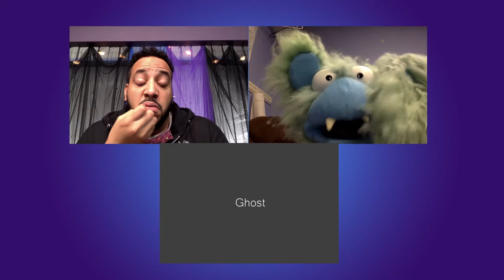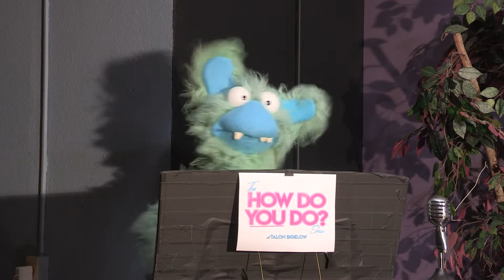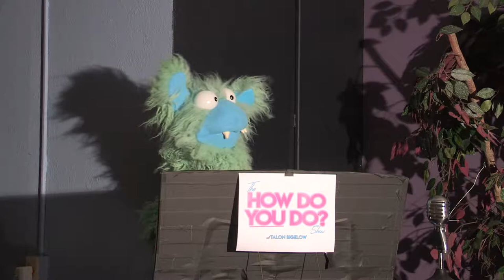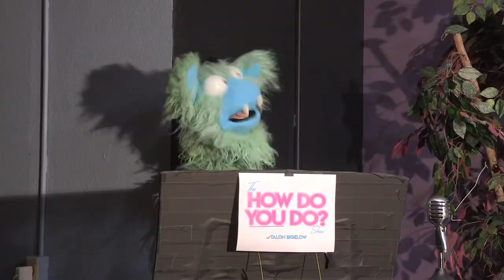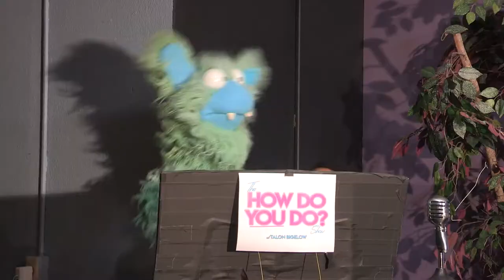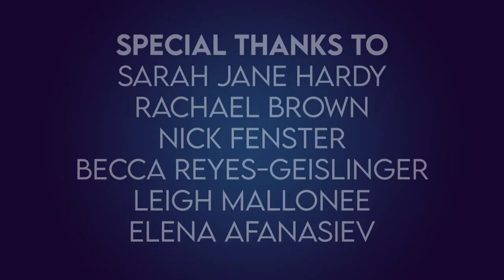How Do You Do S02E02: Ben Dunfee-Hall, Jayne Crane-Simpson, Día de Muertos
"How Do You Do?" returns with a fresh new format and this time, it's all about our community. Host Talon Bigelow shares the spotlight with NWCT friends and families for an original talk show that celebrates creativity of all forms. Today's guests: Ben Dunfee-Hall and Jayne Crane-Simpson!